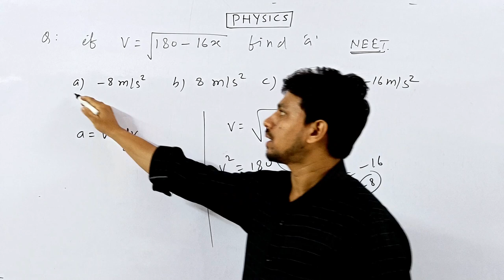CALCULATION OF ACCELERATION | WITHOUT DIFFERENTIATION | NEET | JEE | V AS F(X) | COMPETITIVE HUB